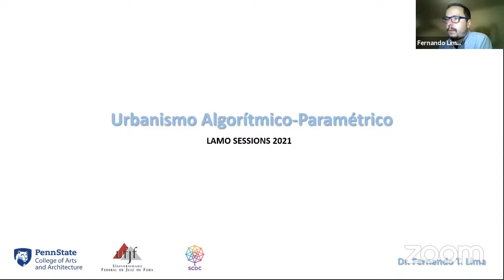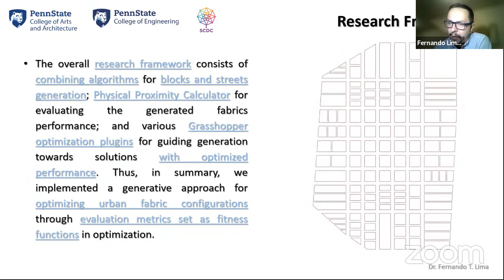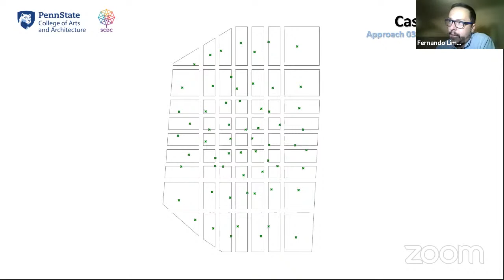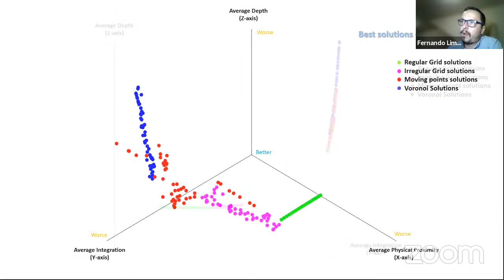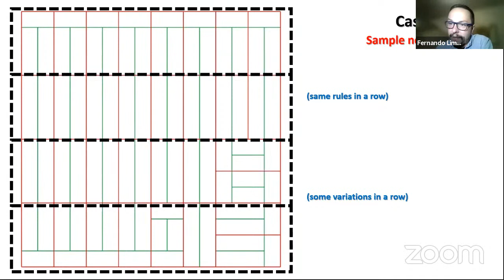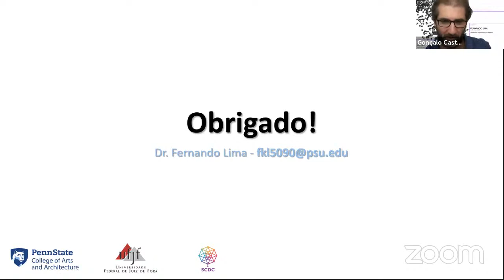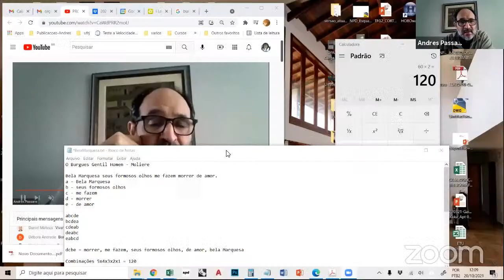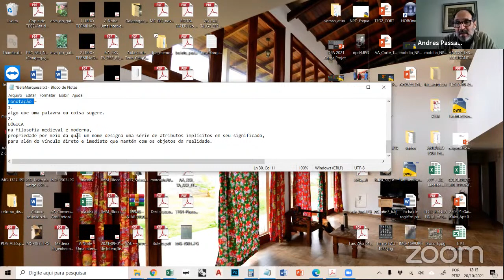PROURB: LAMO Sessions - Urbanismo algorítmico-paramétrico / Fernando Lima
PROURB: LAMO Sessions,
20 OUT 10:00 GMT-3
Fernando Lima, UFJF/PSU: Urbanismo algorítmico-paramétrico
Organização: Gonçalo Henriques e Andres Passaro

Urbanismo algorítmico-paramétrico: A apresentação discorrerá sobre os mais recentes projetos do prof. Fernando Lima em relação à exploração e à implementação de recursos algorítmicos e paramétricos em escala urbana, apresentando as pesquisas que ele vem desenvolvendo no Stuckeman Center for Design Computing, Penn State University, desde 2020. A implementação de gramáticas da forma em ambiente paramétrico, a articulação entre métricas de avaliação de desempenho e otimização computacional para geração de tecidos urbanos e a utilização de abordagens computacionais para ensino de projeto em assentamentos informais do Brasil e da Índia estão entre os temas a serem abordados.

Professor Visitante no Exterior, como bolsista CAPES, no Stuckeman Center for Design Computing - Pennsylvania State University, Estados Unidos. Doutor em Urbanismo pela Universidade Federal do Rio de Janeiro (PROURB), tendo atuado como pesquisador visitante no Design Computation Group da Faculdade de Arquitetura da Universidade de Lisboa, Portugal,  como bolsista do CNPq e sob supervisão dos professores José Pinto Duarte e Nuno Montenegro. Premiado com Menção Honrosa do Prêmio CAPES de Tese 2018 por sua tese intitulada MÉTRICAS URBANAS: Sistema (para)métrico para análise e otimização de configurações urbanas. É membro do comitê executivo internacional da SIGraDi (Sociedade Iberoamericana de Gráfica Digital). Atualmente, se encontra licenciado do cargo de vice-diretor da Faculdade de Arquitetura e Urbanismo da Universidade Federal de Juiz de Fora (UFJF), onde é professor adjunto do Departamento de Projeto, Representação e Tecnologia e professor permanente do Programa de Pós-Graduação em Ambiente Construído (PROAC).